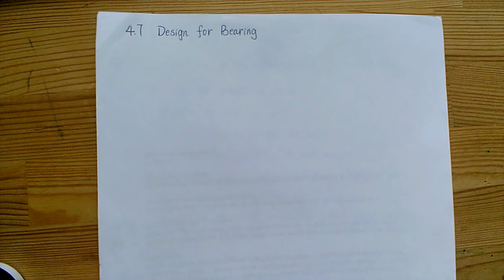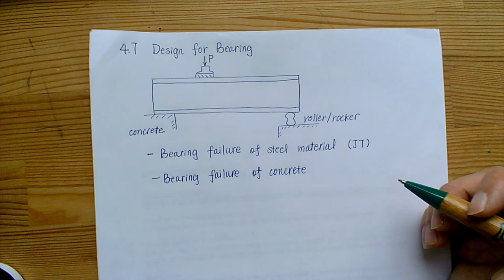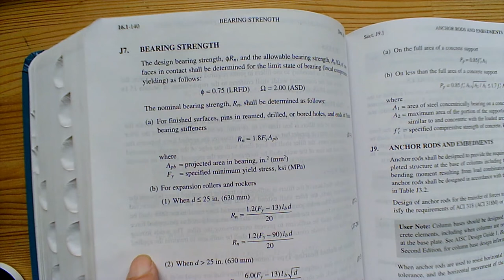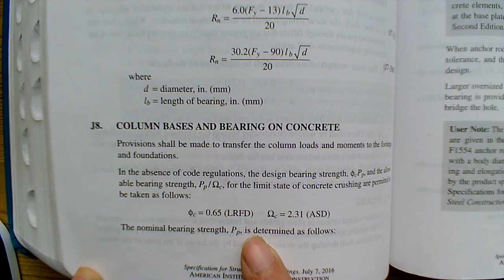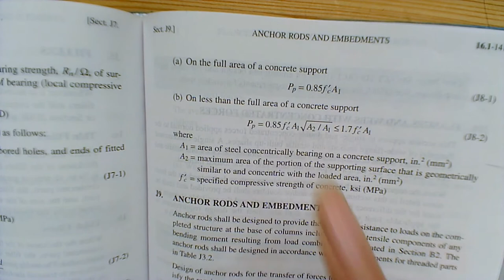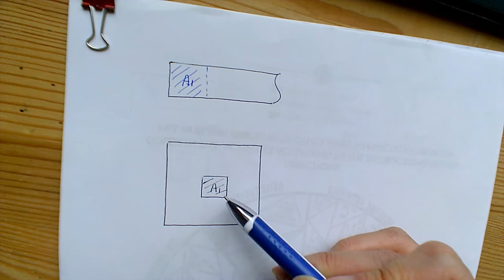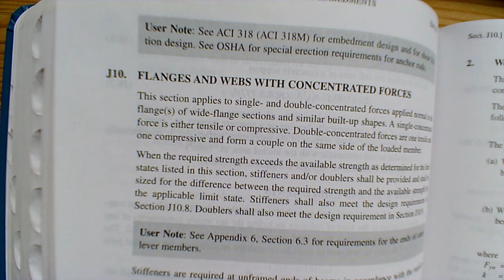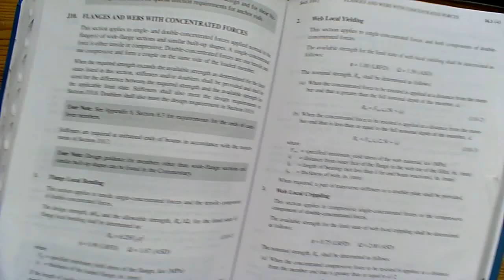CEEN443 Bearing Design - Introduction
CEEN443 Steel Design
Bearing Design Introduction